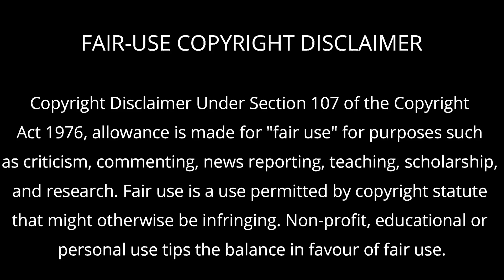Agora Movie (2009) : EXPLAINED IN HINDI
About
The story uses historical fiction to highlight the relationship between religion and science at the time amidst the decline of Greco-Roman polytheism and the Christianization of the Roman Empire. The title of the film takes its name from the agora, a public gathering place in ancient Greece, similar to the Roman forum.
MUST TO WATCH MOVIE

agora movie
agora movie explained in hindi
agora movie in hindi
agora full movie
agora trailer in hindi
agora
Best psychological hollywood movies
Dubbed movies in hindi
Dubbed movies hollywood
Dubbed movies
Hollywood movies new
Hollywood movies best
Hollywood movies
Hollywood hindi
dubbed movies
Best hollywood thriller movies
Horror movies
hollywood in hindi
Hollywood best movies list